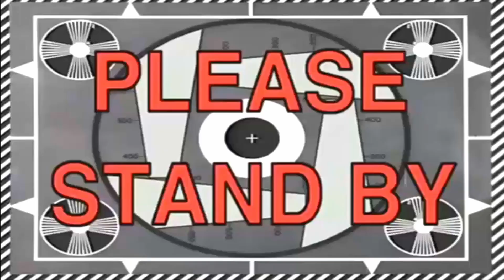НАЙКРАЩІ ПАРКОВІ ДЕКИ для ТРЮКОВОГО САМОКАТУ!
Частина від прибутку відправляється до ЗСУ!

Сьогодні покажемо вам найкрутіші декі для парку від французького бренду EthicDTC. Різні, розміри, кольори та ціна.

00:00-01:28 Про що це відео?
01:28-03:23 Ethic Erawan V2 - Легенда!
03:23-04:30 Найлегша дека - Ethic Pandemonium
04:30-06:34 Ethic Iconoclast
06:34-07:45 Висновки